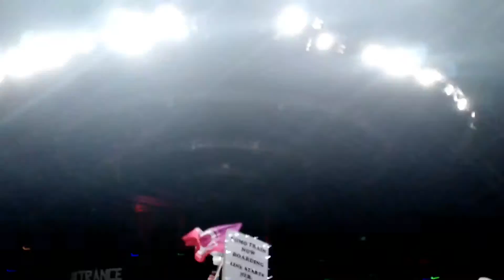Eric Prydz Live (FULL SET) @ EDC Las Vegas 2015 [1080P]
Compilation of all the videos I took at EDC Las Vegas 2015 during Eric Prydz set and realized I had all the tracks. Enjoy even though my phone recording at the time wasn't up to par visually, at least the audio is decent.

1. Depeche Mode - Personal Jesus (Eric Prydz Remix 2013 Edit) w/ Eric Prydz - Generate
2. Cirez D - Exit ID
3. Pryda - Rebel xx
4. Pryda - Loving You
5. Pryda - Floj
6. Pryda - Neuron
7. Eric Prydz - The Matrix
8. Eric Prydz - Opus